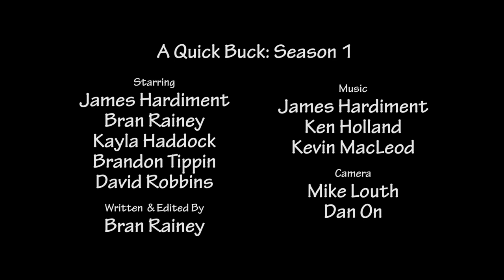A Quick Buck - S1E18: Bad Move [COMEDY SERIES]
The season finale!